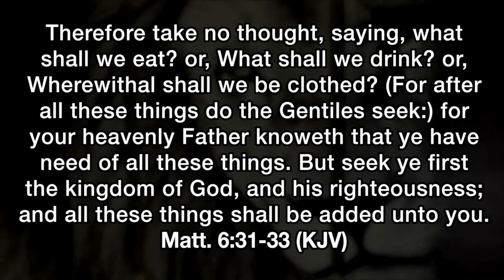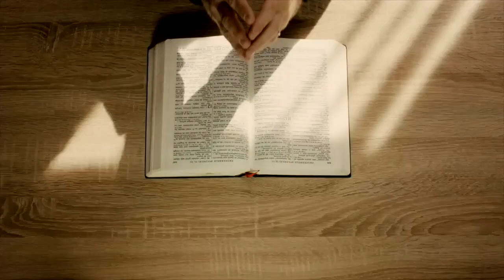Voices Of Victory Artis Nelson Wednesday October 11 2023